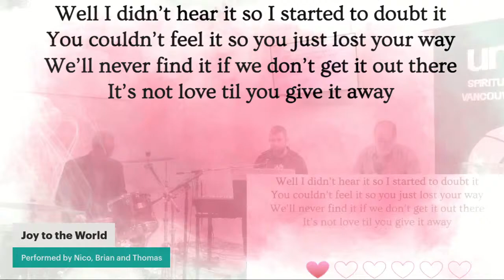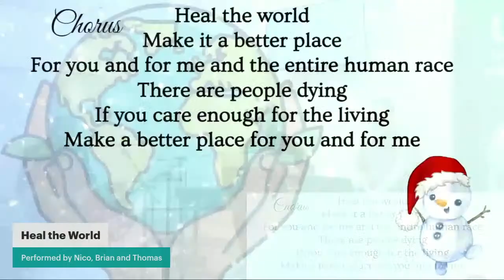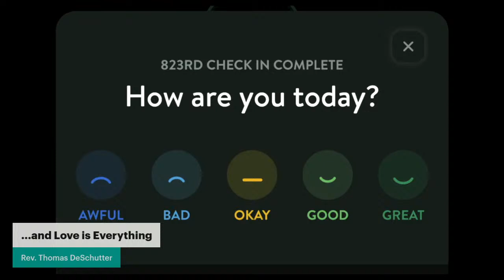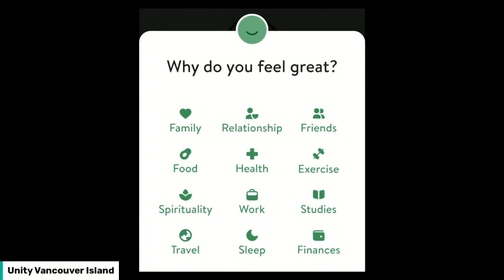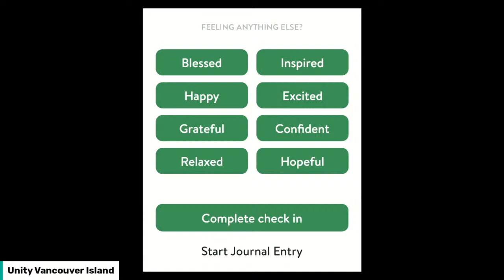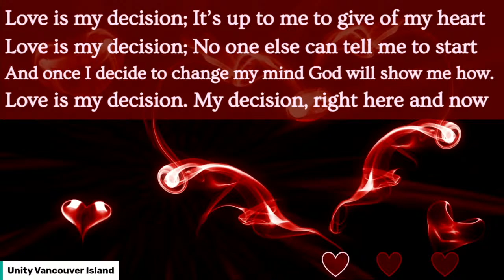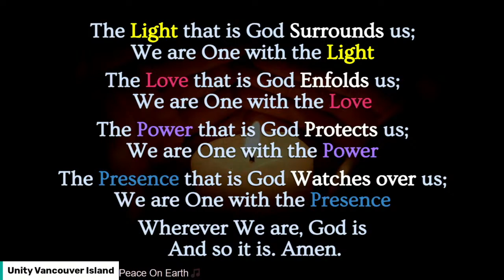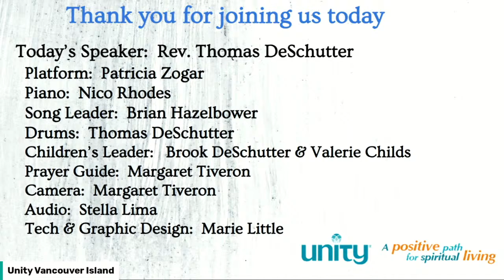December 17th, 2023 - ....And Love Is Everything ~ Thomas DeSchutter